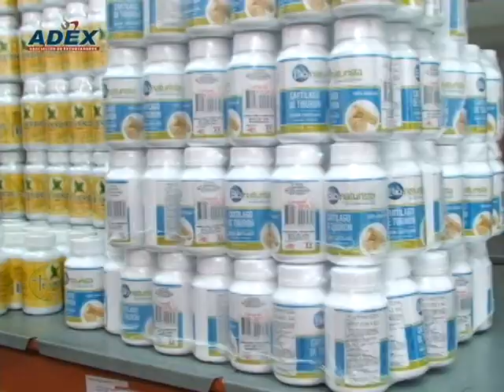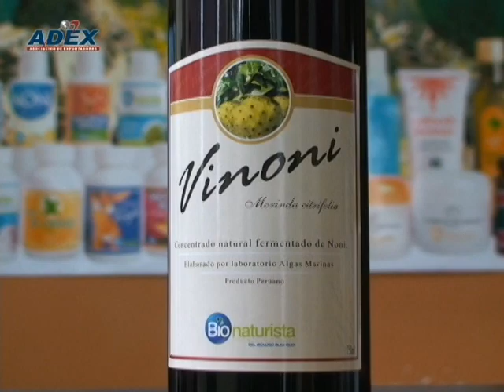Bionaturista participará en la Feria Expoalimentaria 2010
La empresa Algas Marinas S.A.C., que tiene como marca a Bionaturista, se dedica a la investigación, desarrollo, industrialización y comercialización de productos naturales. En el camino de querer posicionarse en el mercado internacional la empresa participará en la Expoalimentaria 2010, organizada por ADEX, Promperú, Ministerio de Relaciones Exteriores y Ministerio de Agricultura, entre el 22 y 24 de setiembre en el Cuartel General del Ejército